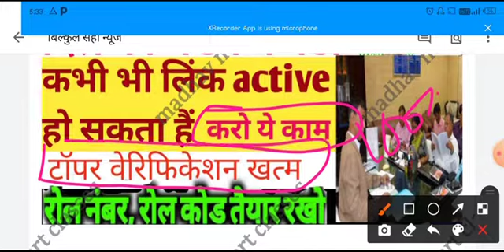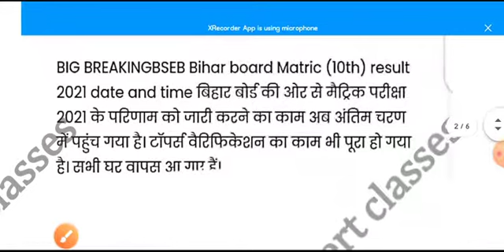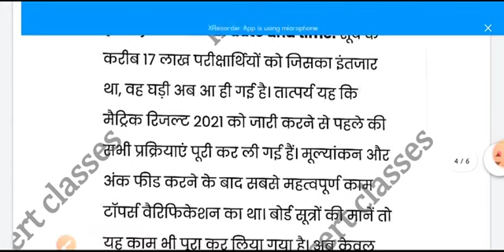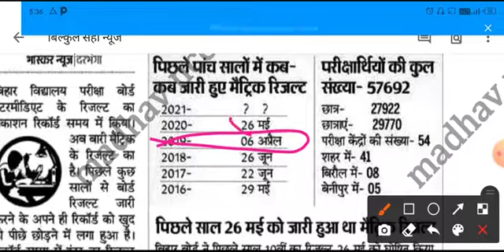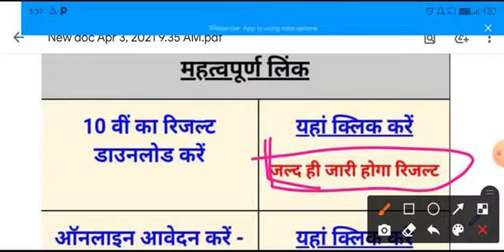Bseb10th रिजल्ट लिंक कभी भी खुल सकता है इस दिन आने की पूरी उम्मीद टॉपर वेरिफिकेशन खत्म madhavncertcl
Bseb 10th लिंक कभी भी खुल सकता है इस दिन आने की पूरी उम्मीद टॉपर वेरिफिकेशन खत्म  madhavncertclasses